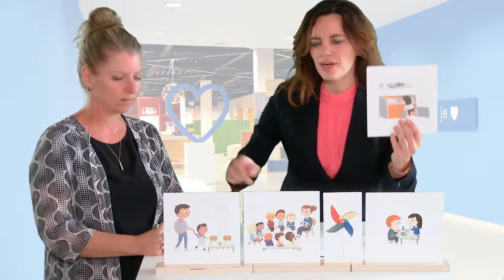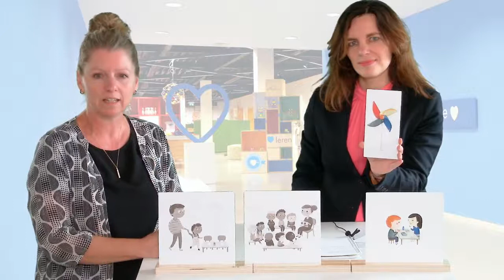Geef kinderen inzicht en tijdsbesef met dagritmekaarten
In deze video vertellen Gerreke Gierveld en Brenda van Rijn je meer over onze nieuwe dagritmekaarten.
De dagritmekaarten vormen dagelijks een steun voor kinderen en ze zorgen voor een afwisselend programma. De leuke tekeningen van Frederiek Westerweel creëren voor kinderen duidelijkheid. Ideaal voor de kinderopvang en basisschool.
Lees meer en bestel: shop.derolfgroep.nl